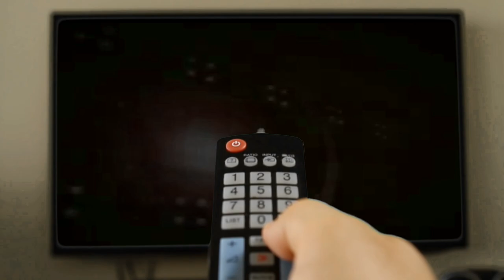Balls Mahoney & Masato Tanaka VS. The Dudley Boyz | ECW | Gameplay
► ENGLISCH INFO:  • This is the Channel Premiere of Balls Mahoney & Masato Tanaka ###
► Deutsch INFO:  •  Dies ist die Kanal Premiere von Balls Mahoney & Masato Tanaka ###

► EXTREME RULES TAG TEAM MATCH  (2 VS 2)
• Balls Mahoney & Masato Tanaka VS. The Dudley Boyz (Bubba Ray & D-von)

🎮 CPU played: NO ( I played the Balls Mahoney)
► PC Version including the following Modifications:

• «BALLS MAHONEY» was created by LeonRick under "leons_mods")